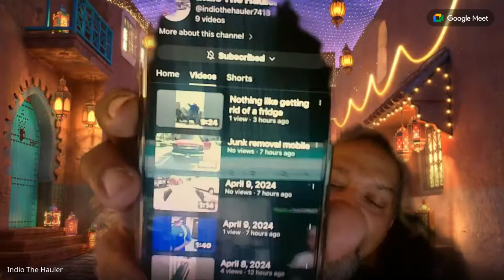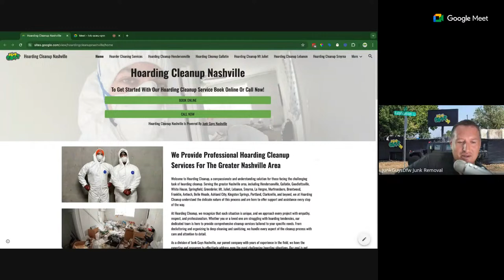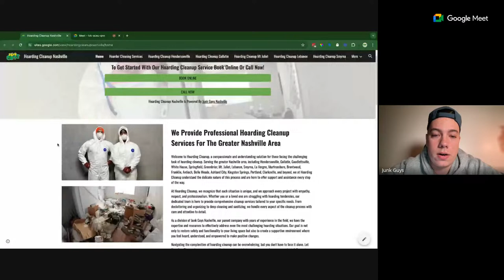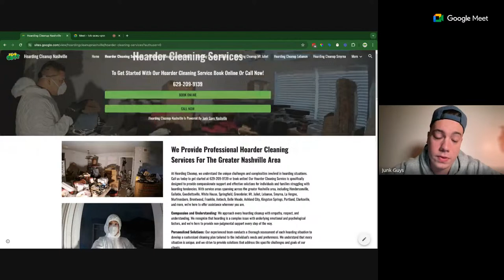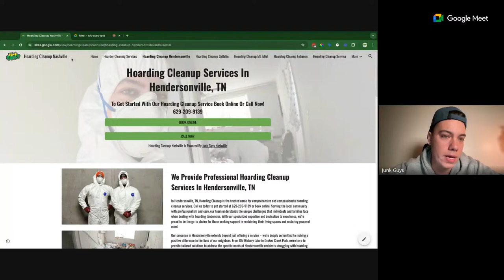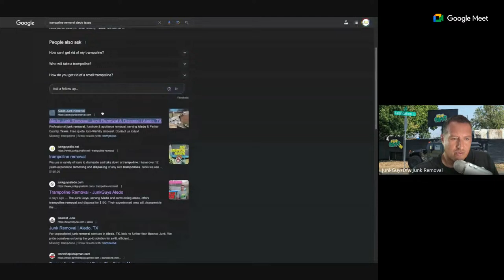April 9th Junk Removal Mastermind Group April 9th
Mastering My New Online Video Course Only $1.99, Over 101 Videos About Owning A Junk Removal Service

Secure your spot now and take the first step towards transforming your business!